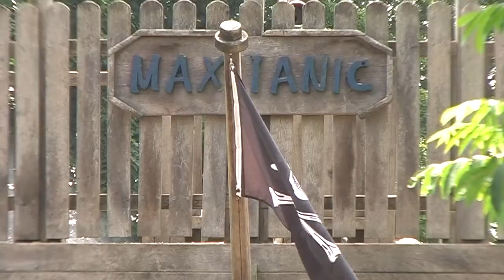1. Lippewelle Speedgrillen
1. Lippewelle Speedgrillen

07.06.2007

Video-Produktion:

REIMEDIA
Reimann Multimedia GmbH

Ostenallee 78
59071 Hamm